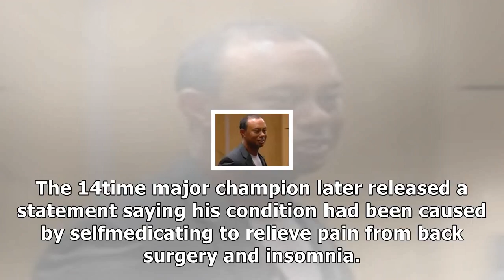Tiger woods pleads guilty to reckless driving but manages to avoid jail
By Bethany Minelle, News ReporterTiger Woods has pleaded guilty to reckless driving and settled a charge of driving under the influence, as he avoided jail. The 41yearold golfer was arrested earlier this year after being found by police asleep behind the wheel of his damaged Mercedes, with his engin...